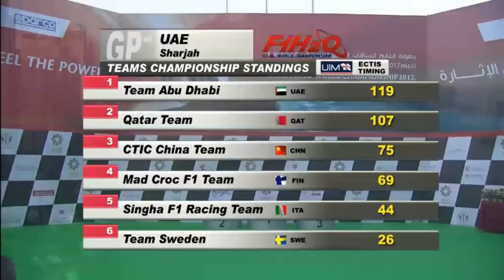F1H2o - Grand Prix Sharjah 2012 * Highlights - 720HD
7/12/2012
UAE Sharjah Grand Prix * Highlights
Change quality  - 720HD!